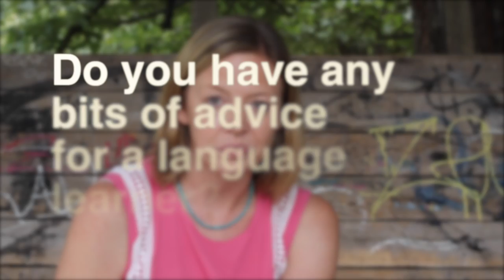Julie SpeaksToTheWorld in Spanish and English